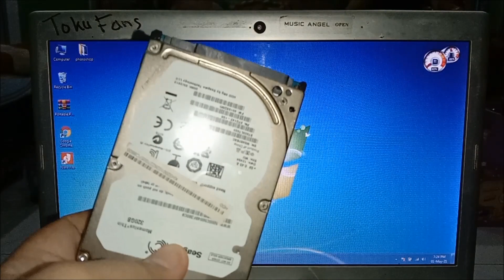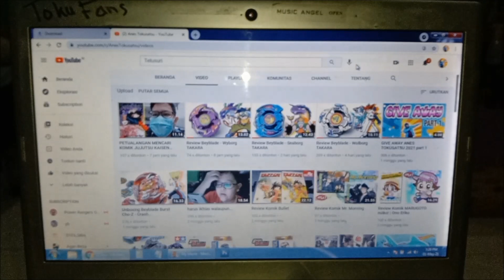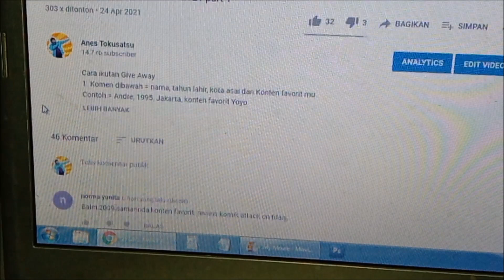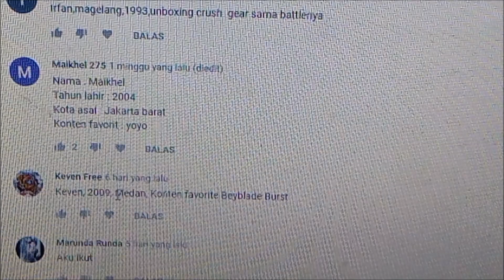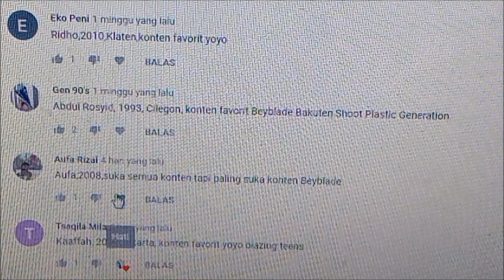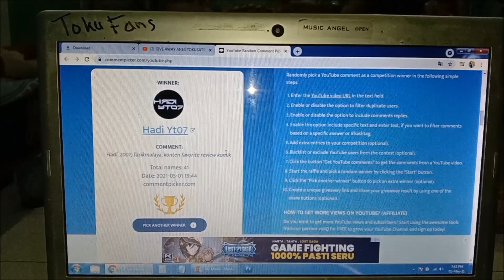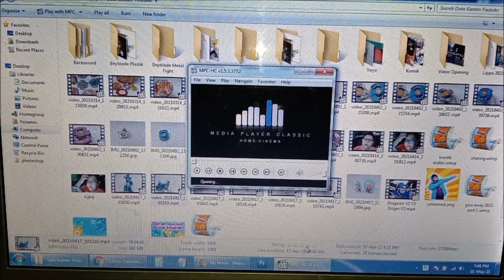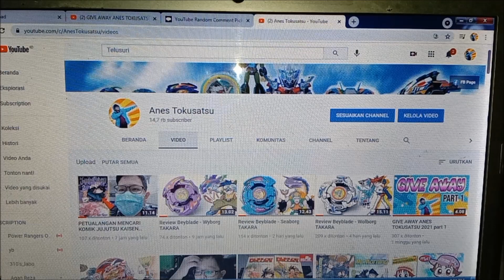PEMENANG GIVE AWAY ANES TOKUSATSU 2021 part 1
Untuk 2 PEMENANG (sesuai di video ini) harap lakukan langkah2 berikut :

1. Kunjungi Page Facebook Anes Tokusatsu
2. Klik Message (untuk kirim pesan)
3. Kirim gambar ScreenShot bukti akun Youtube kamu yg sesuai saat kamu ikutan Give Away ini
4. Kirim data diri lengkap kamu seperti; nama lengkap, alamat rumah lengkap dan nomor HP yg aktif
5. Setelah semua kecocokan dan data diri lengkap sudah terkirim, Hadiah Give Away akan segera saya kirim ke alamat rumah kamu

SELAMAT untuk 2 orang PEMENANG yang beruntung. Untuk teman2 yang belum beruntung, jangan berkecil hati karna masih ada Event Give Away selanjut nya ^_^
Sekali lagi Terimakasih Banyak untuk teman - teman yang sudah ikut Event Give Away ini. Sampai jumpa Stay Safe